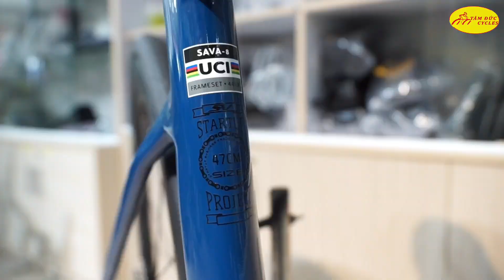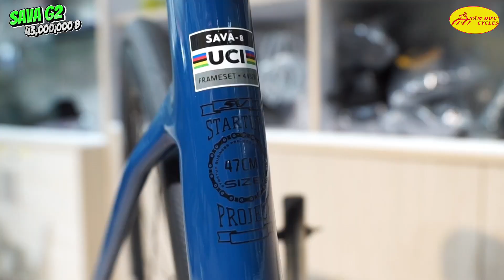[NÓNG] Sava G2 lần đầu lên bàn cân với giang hồ Giant Propel và Giant TCR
Youtube Tâm Đức team:
Sản xuất video: Thành Được - Tấn Vinh - Hoài Phúc
Reviewer:  Thành Được, Tấn Vinh, Hoài Phúc
Hỗ trợ: Team Marketing Xe Đạp Tâm Đức
Hotline phòng kinh doanh xưởng xe đạp Tâm Đức:
Mr. Phúc: 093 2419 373